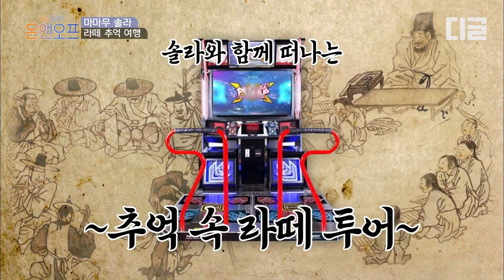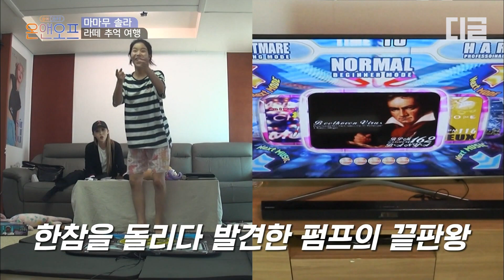[추억소환404] '펌프여신' 솔라의 광란(?)의 추억 여행💫 어릴 적 펌프를 좋아하던 아이가 크면 이렇게 됩니다ㅋㅋㅋ